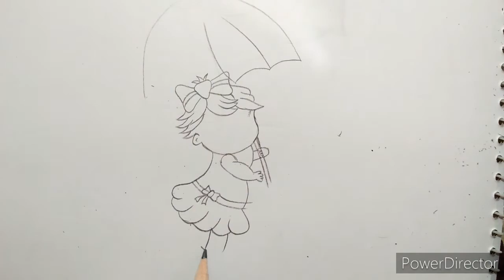how to draw a cute strawberry girl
strawberry girl# strawberry # hand skill